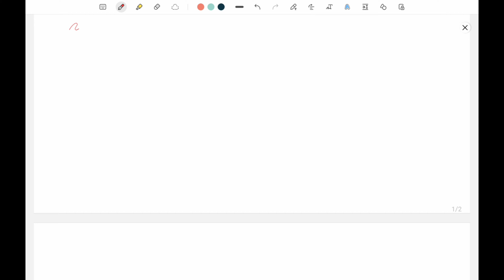projectile on incilned plane